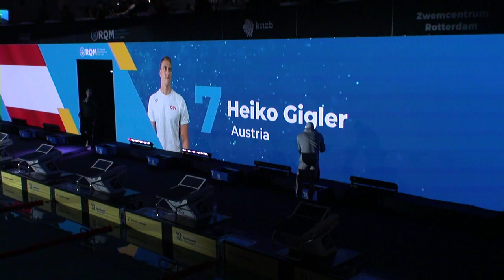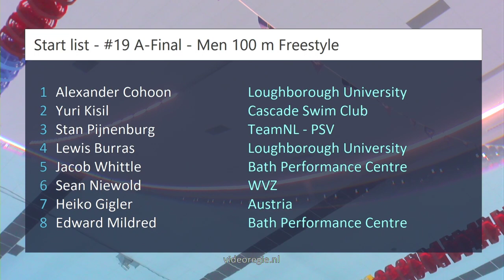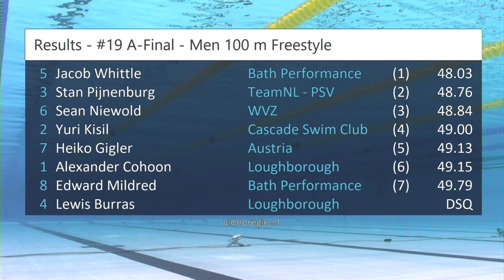#19 A-Final - Men 100 m Freestyle - RQM 2023 | Zwemmen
RQM 2023 - #19 A-Final - Men 100 m Freestyle